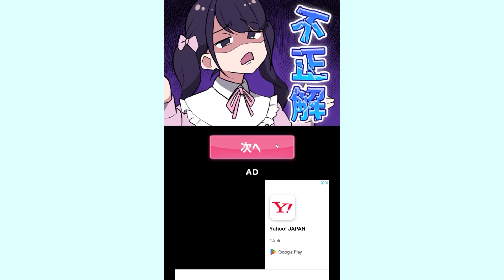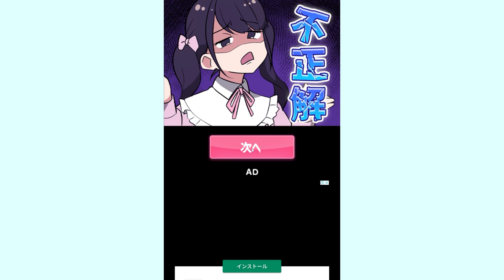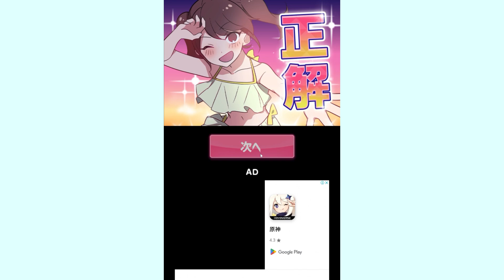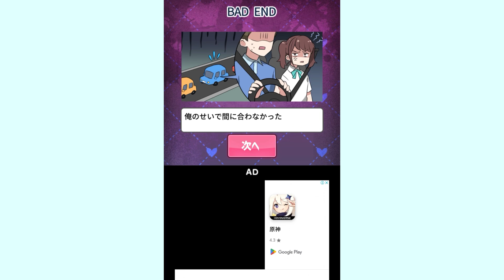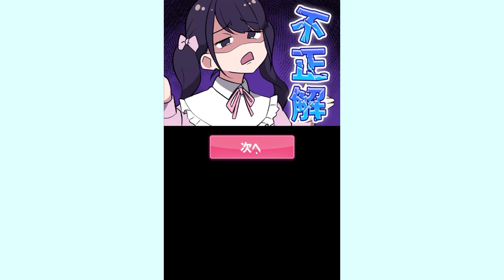2択で好きな人を攻略するゲームが面白い【2択で攻略!美少女ゲーム】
今日は2択で攻略!美少女ゲームの実況です！
美少女癒しだ…